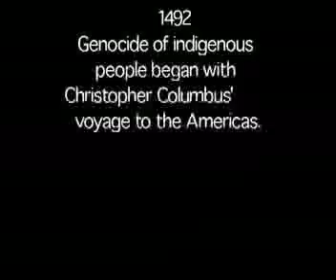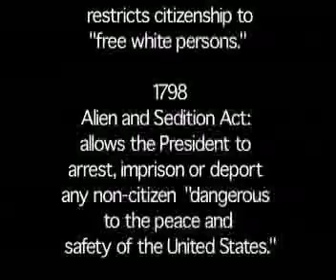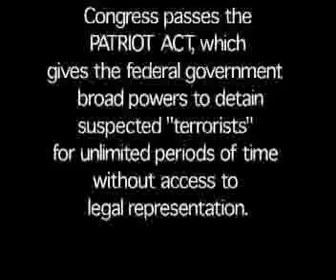Dream of the Invisibles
"a place, a sound, a smell to which I do not belong... and at the same time, I do." Seven young immigrants. Fifteen days. A poignant meditation on the immigrant experience.